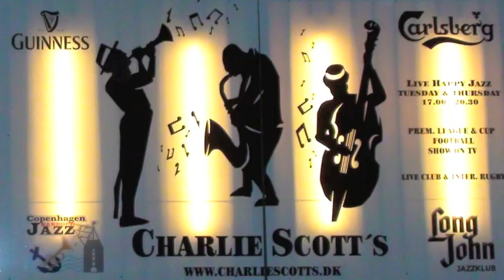RED RIVER BLUES / PERUNA JAZZMEN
Peruna Jazzmen

Co.: Paul Bocciolone Strandberg
2.Co.: Peter Aller,
Cl./Sax.: Claus Forchhammer,
Trb.: Arne Hojberg
Pno.:Annette Strauss,
Bjo. Jonas Winding
Sousaphone: Henning Lorenzen
Wasb.: Lasse Borup

10. January
Charlie Scott`s
Skindergade 43
1159 Copenhagen K